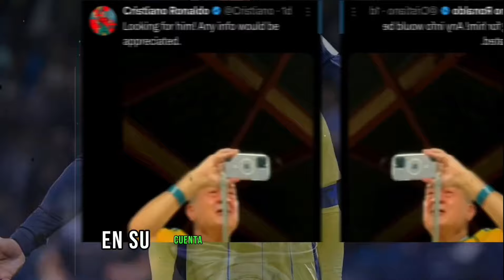⚽ ¡ÉPICO! LEO MESSI presenta su "NUEVO JUGUETE"! Lo que ha creado te dejará SIN PALABRAS ⚽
¡ÉPICO! Messi ha sorprendido a todos al presentar su nueva obra maestra. En este video te revelamos todos los detalles sobre su más reciente creación, un proyecto que ha dejado al mundo con la boca abierta. ¿De qué se trata y por qué está generando tanto revuelo? Quédate hasta el final para descubrir todo lo que tienes que saber sobre este nuevo lanzamiento de Messi.
En este vídeo descubrirás:
Lo que Messi ha estado preparando en secreto.
Cómo este nuevo proyecto impactará tanto el deporte como otras áreas.
Las reacciones del mundo entero a su presentación.